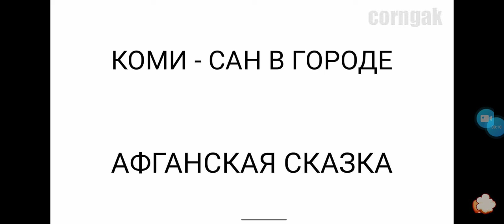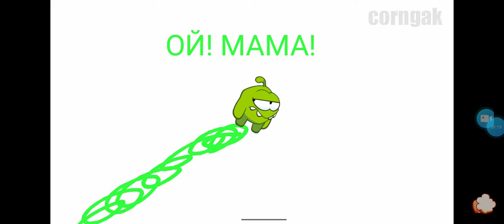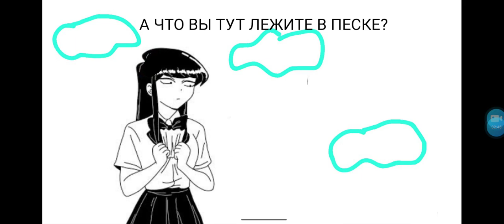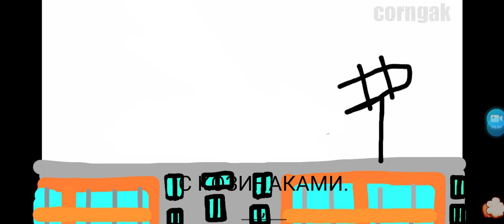Коми - сан в городе. 2023 год *Богдан саблин*